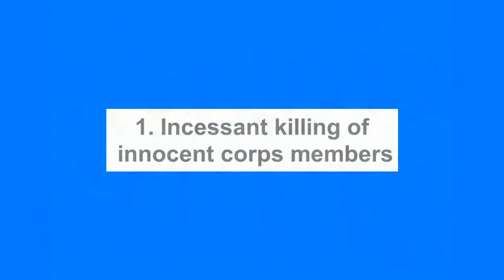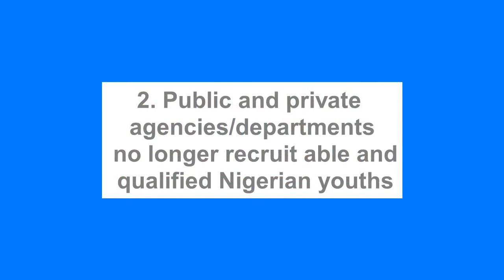Reps consider scrapping NYSC For these 3 Reasons as bill reaches second reading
THE House of Representatives is considering discontinuation of the National Youth Service Corps scheme.